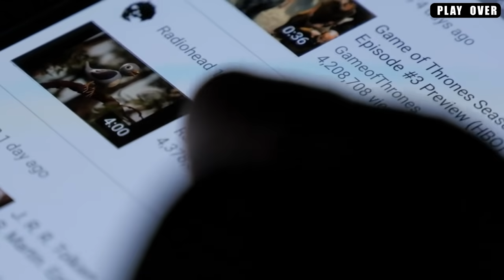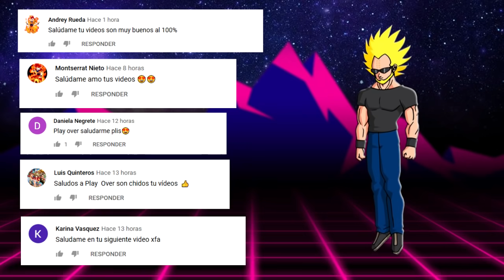Top 7: Veces que Goku Demostró su Terrible PODER a los Dioses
El poder de los Saiyajin parece no tener límites, recordemos que en sus comienzos eran llamados monos salvajes y muchas razas contaban con un poder de pelea más elevado.
Sin embargo, los Saiyajin siguen aumentando sus fuerzas, un claro ejemplo es Kakaroto el Saiyajin criado en la tierra. Este guerrero ha tenido una evolución notable, ya que hoy en día su fuerza lo coloca como uno de los seres más poderosos del universo.
Todo esto es gracias a su sangre de Saiyajin, ya que posee transformaciones que le brindan un claro aumento de poder, es así que ha derrotado a enemigos sumamente poderosos. Incluso hoy rompe el esquema de un mortal y se enfrenta a los dioses, seres que se muestran sorprendidos por el notorio poder del Saiyajin, es por eso que hoy hablaremos de 7 ocasiones donde Goku sorprendió a los dioses con su gran poder.

-Goku Vs Bills.
-Goku Usa El Kaioken Mas El Súper Saiyajin Blue.
-Goku Sorprende a Zamasu.
-Goku Vs Bergamo.
-Goku Vuelve Al Combate.
-Goku Ultra-Instinto Dominado.
-Goku Vs Moro.